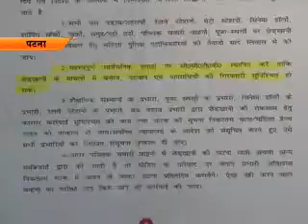CCTV CAMERA IN PATNA